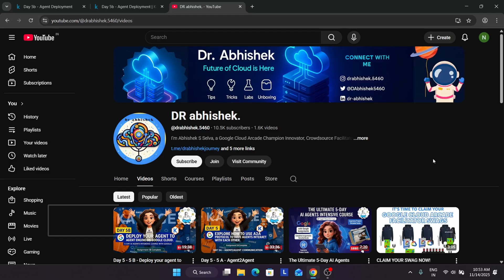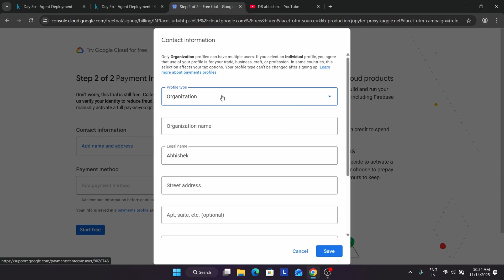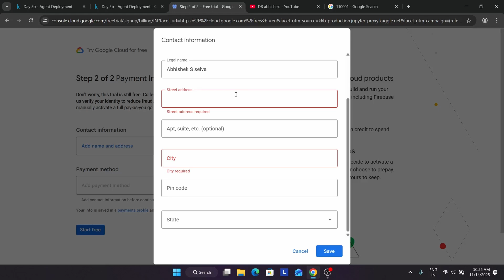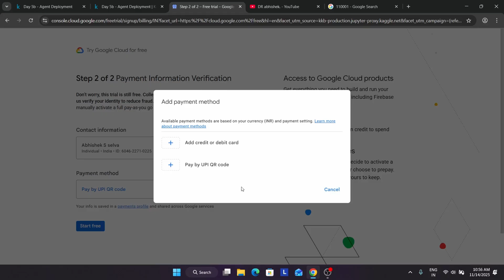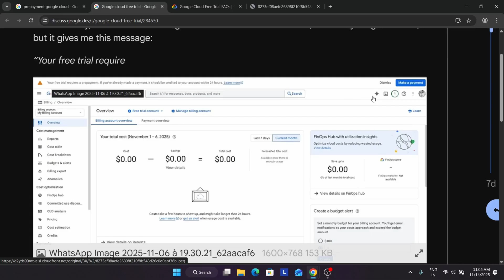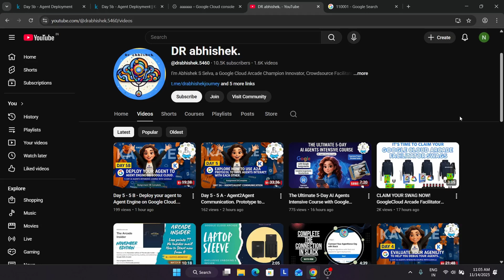Set Up Google Cloud for Agent Deployment! 5-Day AI Agents Intensive Course with Google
Your 5-Day Plan to Master AI Agents | The Ultimate 5-Day AI Agents Intensive Course with Google Assignments
Google Just Launched a FREE 5-Day AI Agents Bootcamp Participate & Win Swags & Get Featured
Google Launched Free 5-Days Online Course With Free Swags | Google AI Agents Free Course 2025 |
Master AI Agents in Just 5 Days — Official Google Intensive
Google's 5-Day AI Agents Intensive: Go from LLM Prototypes to Production-Ready Systems. Master the core components—models, tools, memory, and orchestration—through hands-on labs and a capstone project

🔗 Join the Journey:
📚 Learning Resources

🔍 Common Queries

qwiklabs arcade
Of course. Here are the keywords, formatted one per line without commas:

ai agents intensive course
google gen ai intensive course
google ai agents intensive
google ai intensive course
google 5-day ai course
google ai agents course
google ai agents free course
free google ai agents course 2025
google ai agent course
how to join google ai course
google 5 day gen ai intensive
ai agents intensive
ai agents intensive 2025
ai intensive course
google kaggle gen ai intensive
google free courses with certificate
google generative ai intensive 2025